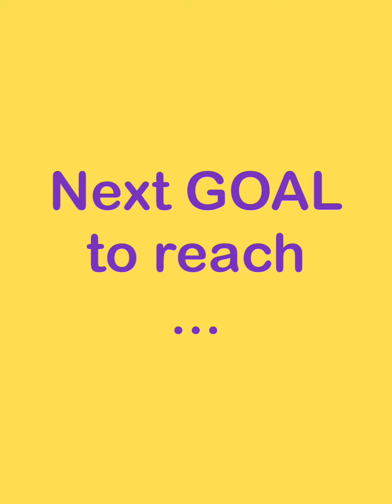Richardson Relay 2021 - $8000 fundraised so far - our co-Prime Ministers dye their hair